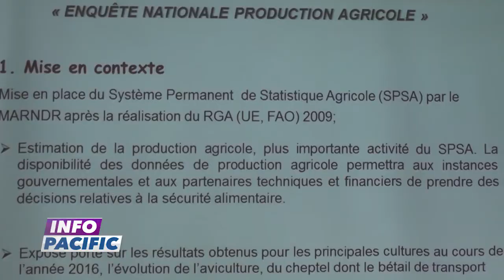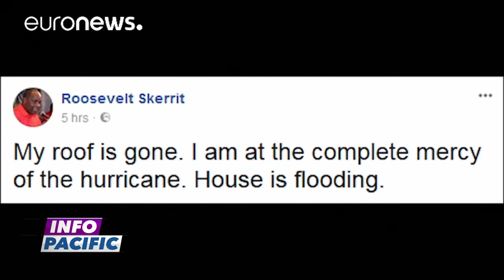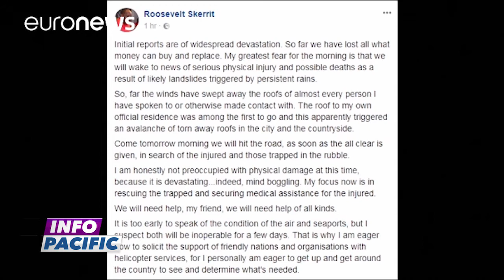Journal 19 Septembre 2017 présenté par Came Stefada POULARD 2H